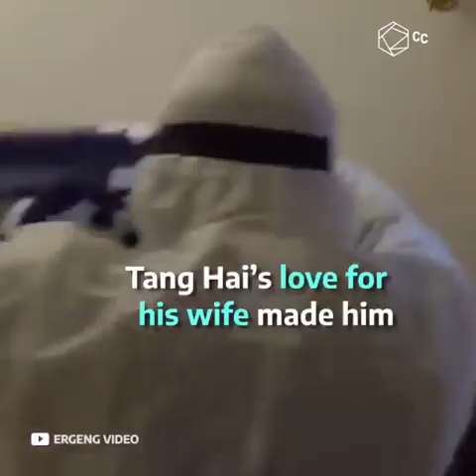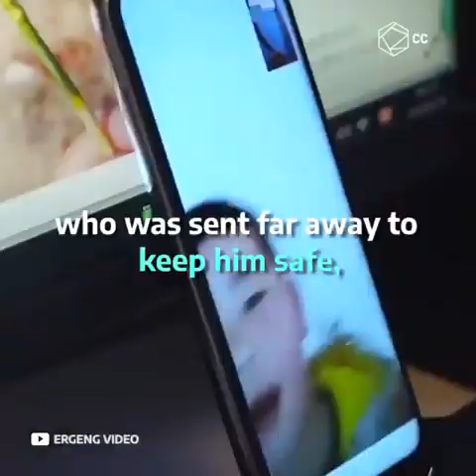Story of a Corona affected lady filmed by Husband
This is the story of a Corona affted wife in Wuhan taking care by her husband. Who is also a filmmaker and he shot entire event.